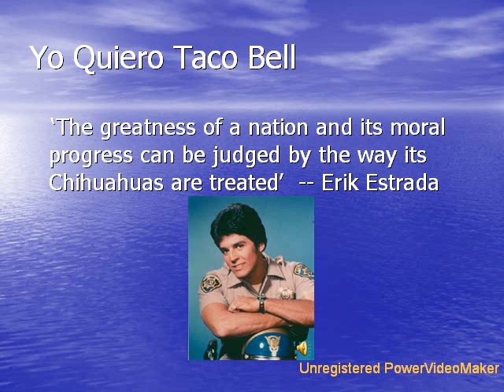New Chihuahua dish from Taco Bell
The greatness of a nation and its moral progress can be judged by the way its Chihuahuas are treated.